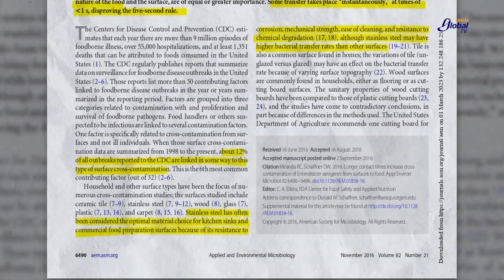¿QUÉ DICE LA CIENCIA DE LA REGLA DE LOS CINCO SEGUNDOS?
¿Cuántas veces hemos escuchado que antes de cinco segundos recojamos un alimento del suelo? antes de que se “lo chupe el diablo”? Esto lo hacemos como una práctica muy cotidiana, pero en algún momento nos hemos preguntado si, ¿Esto es verdad?

La ciencia se encuentra en todos lados y en esta ocasión nos ayuda a resolver esta incógnita.